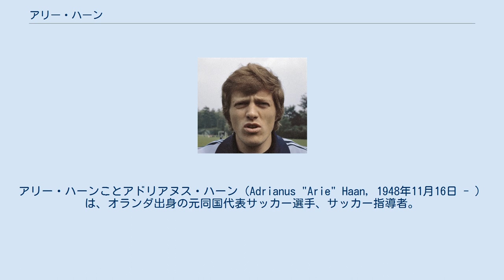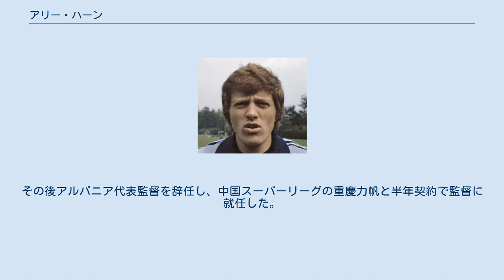アリー・ハーン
アリー・ハーンことアドリアヌス・ハーン（Adrianus "Arie" Haan, 1948年11月16日 - ）は、オランダ出身の元同国代表サッカー選手、サッカー指導者。
選手時代のポジションはDH、CB。
 アヤックス・アムステルダムやオランダ代表の選手として1970年代の栄光を支えた人物の一人である。
本来、守備的MFを務めていたが、1974年のFIFAワールドカップ・西ドイツ大会ではセンターバックのレギュラーのリヌス・イスラエルが負傷した事により急遽このポジションを務め、トータルフットボールと賞賛された攻撃的なチームを守備面で支え大会準優勝に貢献した。
 翌1978年のFIFAワールドカップ・アルゼンチン大会では守備的MFとしてプレーし、2次リーグのイタリア戦と西ドイツ戦ではセンターサークル付近からロングシュートを決めこの強敵達を下している。
 現役引退後は指導者の道へ進み、主にベルギーのクラブで監督を務めた後、2002年に中国代表監督に就任、2004年のアジアカップ決勝では日本代表と対戦した。
しかし同年11月に行われたFIFAワールドカップ・ドイツ大会アジア1次予選でクウェート代表に敗れ予選敗退となった事で辞任。
2006年6月に2年契約でカメルーン代表監督に就任したが2007年1月に辞任した。
2008年1月から2009年4月までは、アルバニア代表監督も務めた。
その後アルバニア代表監督を辞任し、中国スーパーリーグの重慶力帆と半年契約で監督に就任した。